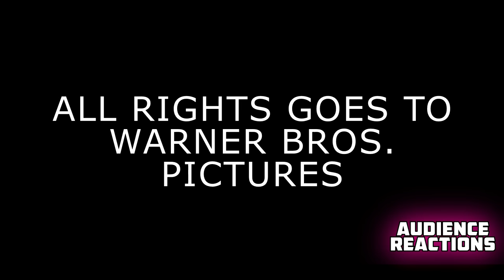Barbie {SPOILERS}: Audience Reactions | July 20, 2023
Instagram: audiencereactions (with full reactions scenes)